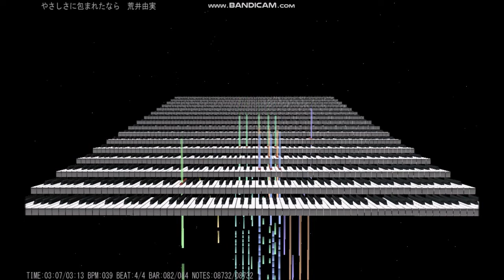魔女の宅急便「やさしさに包まれたなら」 midi Instrumental